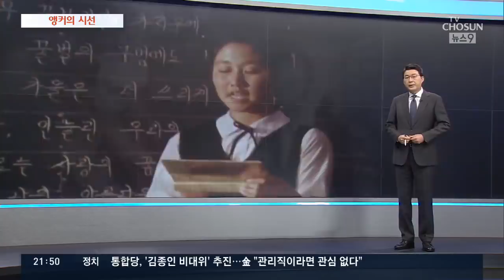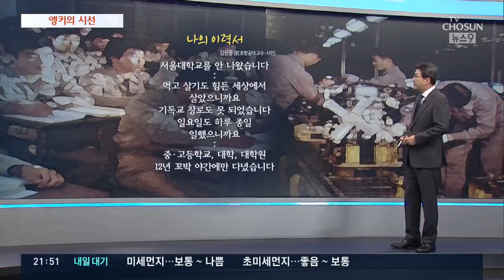4월의 희망 [신동욱 앵커의 시선]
"내 스스로 벌어서 남는 돈은 고향으로 보내고, 한편으로 열심히 공부하여 이제 의젓한 여고 졸업생이…"

잊혀진 이름, 산업체 부설학교의 눈물 어린 졸업생 답사입니다. 1976년 구로공단에 찾아간 박정희 대통령이 어린 여공에게 "소원이 무엇이냐"고 물었습니다. 소녀는 "또래들처럼 교복 한번 입어보고 싶다"고 했습니다. 감정이 북받친 대통령이 그 자리에서 "똑같은 교육기회를 줘야 한다"며 만든 것이 산업체 부설학교입니다.

학교는 역사 속으로 사라진 지 오래지만 들꽃 같은 소녀들의 삶은 신경숙 자전소설에 생생하게 살아 있습니다. "서울대학교를 안 나왔습니다. 먹고살기도 힘든 세상에서 살았으니까요. 기독교 장로도 못 되었습니다. 일요일도 하루 종일 일했으니까요. 중고등학교 대학 대학원, 12년 꼬박 야간에만 다녔습니다…"  전쟁통에 가족을 부양해야 했던 소년가장이 주경야독으로 시인이자 교수가 돼 돌아본 '야간 인생'입니다.

이번 총선에서도 인간 승리를 이뤄낸 당선인이 적지 않습니다. 그중에서 각별히 제 눈길을 붙잡는 이가 부산의 김미애 당선인입니다. 그는 해녀였던 어머니가 일찍 세상을 뜨면서 열일곱 살에 학교를 그만두고 방직공장에 들어갔습니다. 3교대 여공으로 일하면서도 부설학교에 다니며 학업의 끈을 놓지 않았습니다. 그는 스물아홉 살에 동아대 야간 법대에 입학해 서른넷에 사법시험에 합격했습니다.

아동-여성-인권 변호사로 일하며 국선변호인으로 변론한 사건만 7백건이 넘는다고 합니다. 그는 독신으로 살면서 입양한 딸과, 일찍 세상을 뜬 언니의 아들을 키우고 있습니다. 모르긴 해도 여공, 산업체 부설학교, 야간대학의 굴곡진 삶을 넘어 국회에 입성한 사람은 그가 처음이 아닌가 합니다. 그는 "조국 전 장관의 위선과 대조적인 제 삶의 궤적이 당선으로 이어졌다"고 했습니다.

"모두가 개천의 용이 될 수 없고 그럴 필요도 없다"는 조국 어록을 다시 떠올립니다. 그런 사람에게 김 당선인은 개천의 용이 어떤 것인지 당당하게 보여줬습니다. 다 거론하진 못하지만 이번에 새로 국회에 들어가게 된 의원 가운데는 이런 사람들이 여럿 있을 겁니다. 비록 정치가 혼탁하고 국민의 신뢰를 받지 못하지만 4년마다 4월이 되면 희망을 품어보는 것도 바로 이 때문입니다.

4월 17일 앵커의 시선은 '4월의 희망' 이었습니다.